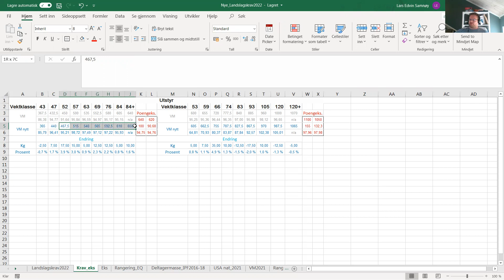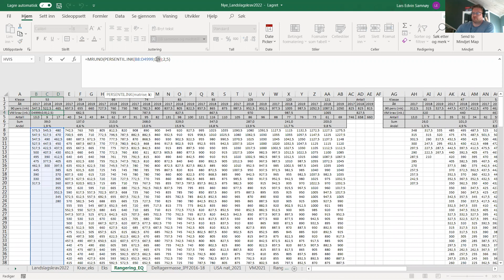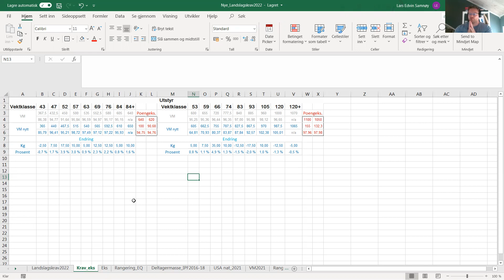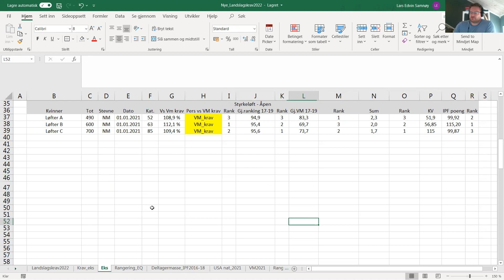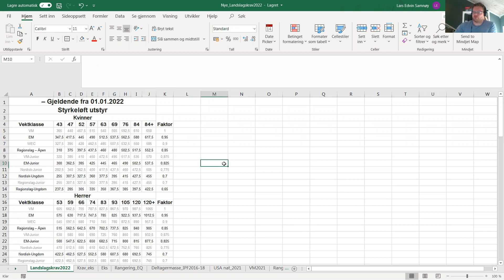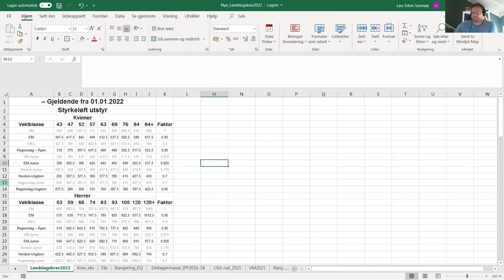Landslagsuttak NSF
Hvordan etableres landslagskrav og landslagsuttak.

OBS! Lyd er lav og noe uklar, jobber med saken. Men mistenker at det trengs ny pc med dertil tilhørende lydkort av bedre kvalitet for å lykkes med akkurat det.